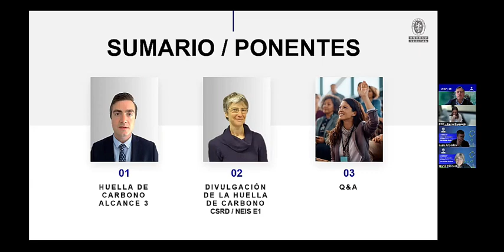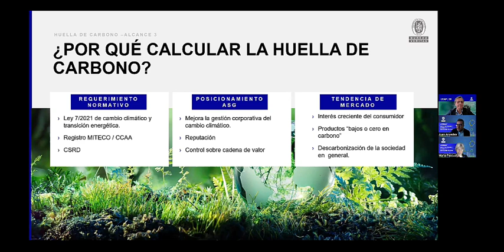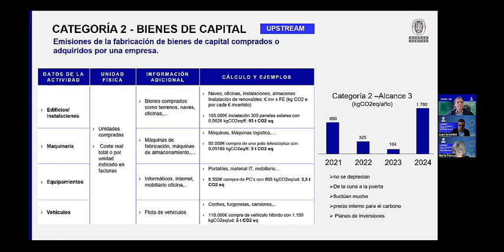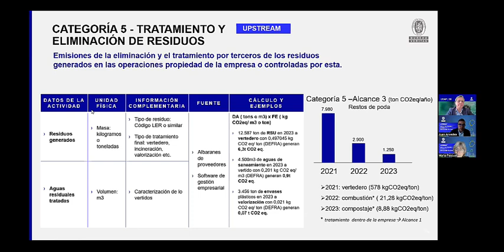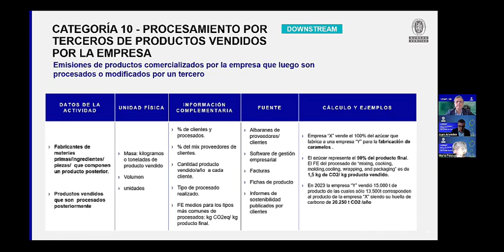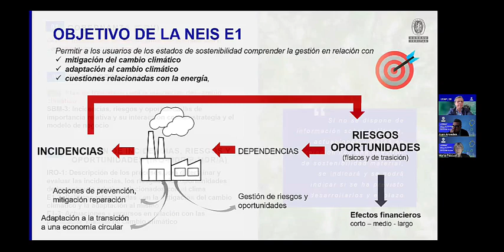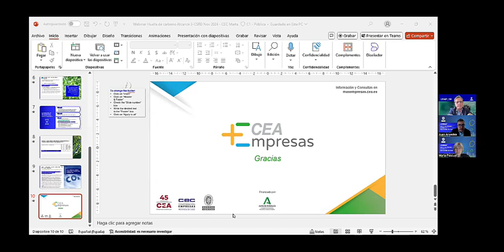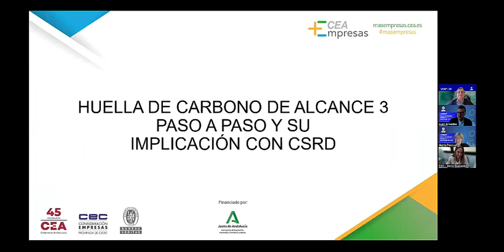Webinar Huella de Carbono de alcance 3 paso a paso y su implicación con CSRD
El cálculo de la huella de carbono de alcance 3 se ha convertido en un componente esencial para las empresas que buscan cumplir con las crecientes exigencias de sostenibilidad y transparencia. A diferencia de las emisiones de alcance 1 (directas) y alcance 2 (energía adquirida), el alcance 3 abarca todas las emisiones indirectas a lo largo de la cadena de valor, desde la extracción de materias primas hasta la disposición final de los productos. Estas emisiones incluyen actividades como el transporte de mercancías, los viajes de negocios, la gestión de residuos y las operaciones de proveedores y clientes, representando frecuentemente la mayor parte del impacto ambiental de las empresas.

En el contexto de la nueva Directiva de Reporte de Sostenibilidad Corporativa (CSRD), las empresas están obligadas a divulgar de forma detallada sus emisiones de alcance 3. Este cambio normativo busca ofrecer una visión completa y más transparente del impacto ambiental de las organizaciones, promoviendo una transición hacia prácticas empresariales más sostenibles y responsables. Además, cumplir con estas normativas no solo garantiza una mejor adaptación a las nuevas exigencias regulatorias, sino que también refuerza la reputación y competitividad de las empresas en el mercado global.

Este webinar está diseñado para guiarte paso a paso en el proceso de cálculo de la huella de carbono de alcance 3, abordando los retos técnicos y las mejores prácticas para garantizar la precisión y cumplimiento normativo según los estándares internacionales y la nueva CSRD. Con expertos en la materia, aprenderás a identificar, calcular y reportar las emisiones indirectas de tu organización, aportando mayor transparencia y confiabilidad en la divulgación de datos de sostenibilidad.